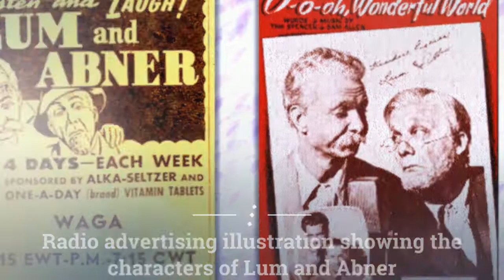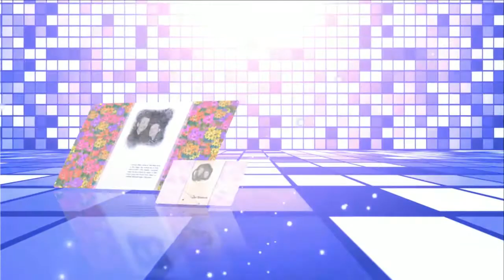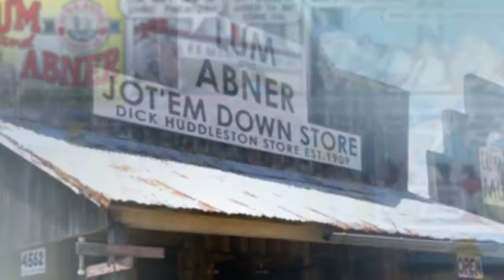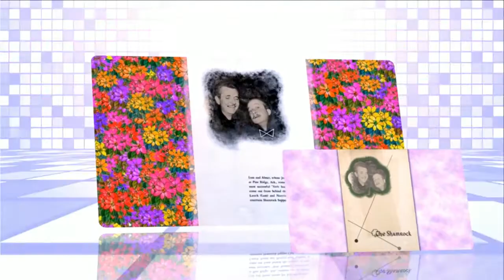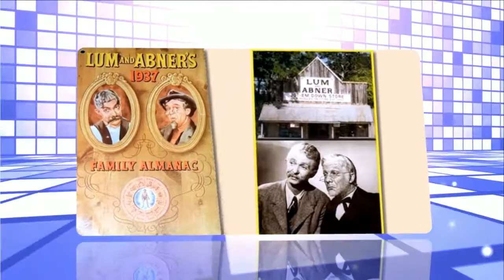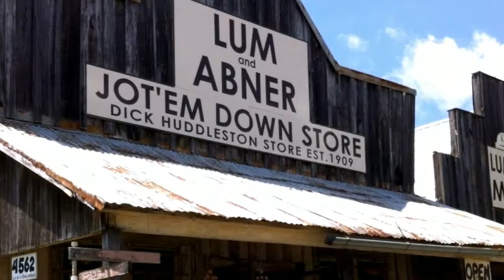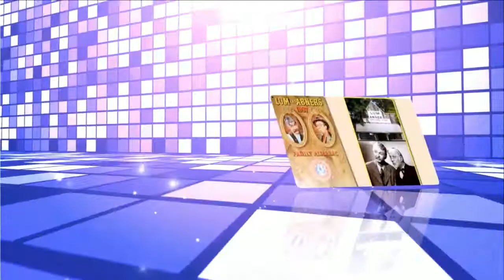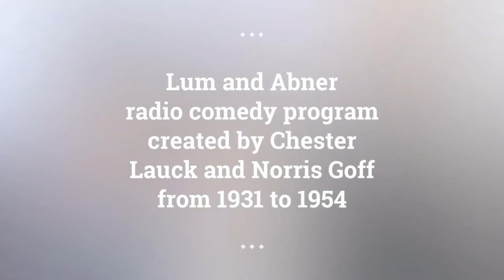Lum and Abner episodes 120 /180. Re-Listen Lum and Abner online